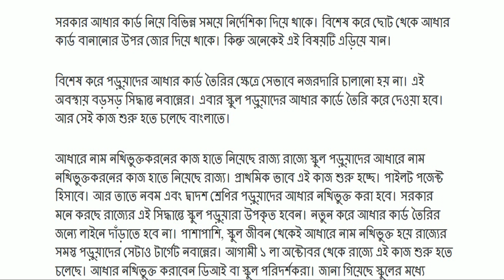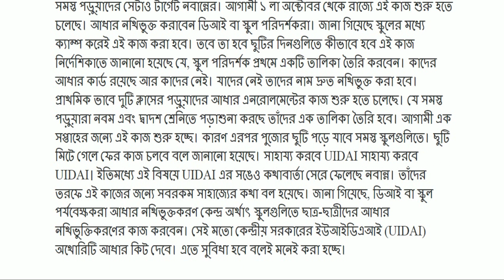বিরাট খুশির খবর: আধারের কাজ এবার স্কুলেই হবে || aadhaar new update in west bengal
aadhar card,aadhaar card
aadhaar new update
aadhaar new update in 2021
aadhaar card in west bengal
adhar card,adhar card new update
new born baby aadhar card
new born child aadhar card
new born child aadhar card in west bengal
বাচ্ছাদের আধার কার্ড
বাচ্চাদের জন্য আধার কার্ড কিভাবে তৈরি করতে হয়
আধার কার্ড সংশোধন
child adhar card in west bengal
new aadhaar card
new adhar card